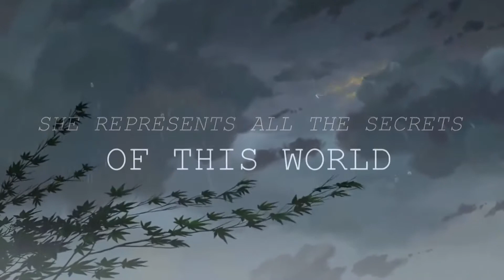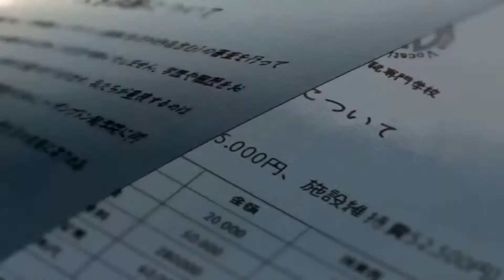Srotoshinni - Encore ft. The Garden Of Words「AMV」{Bangla}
Anime: The Garden Of Words

Song:
NOTE: This video is made by a non-profit or does not represent another company.